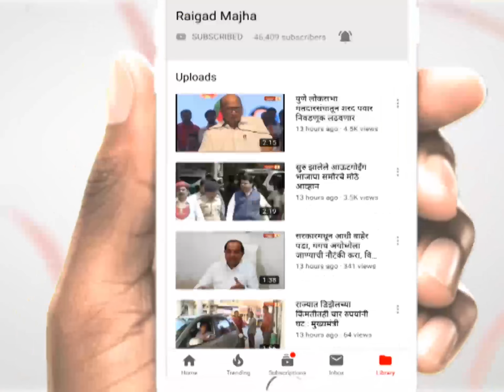ऐतिहासिक जंजिरा किल्ल्यावर राष्ट्रध्वज फडकला